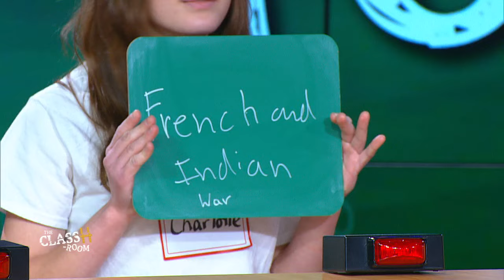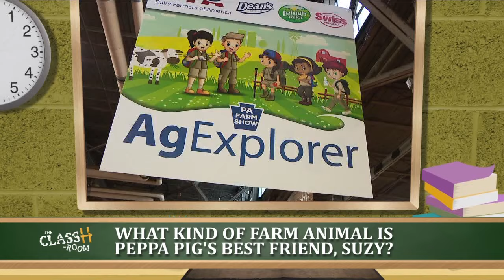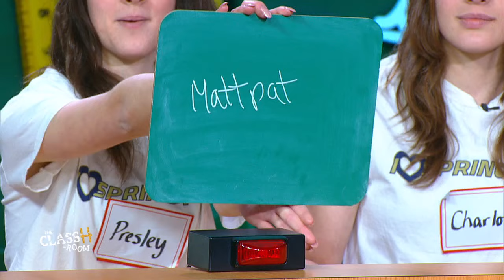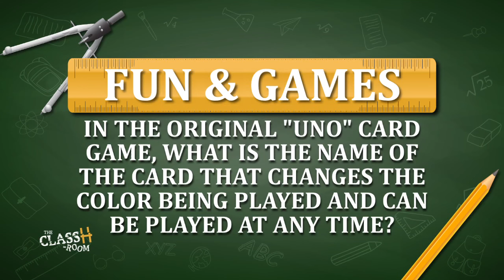The ClassH-Room - Spring-Ford 8th Grade Center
Students vs. teachers from Spring-Ford 8th Grade Center in Montgomery County, PA in a test of knowledge and skill. Host: Richard Curtis. (Season 3, Episode 9)